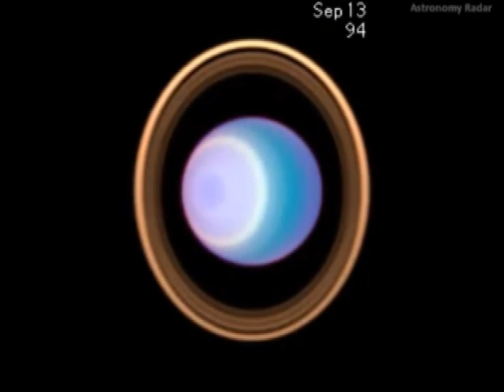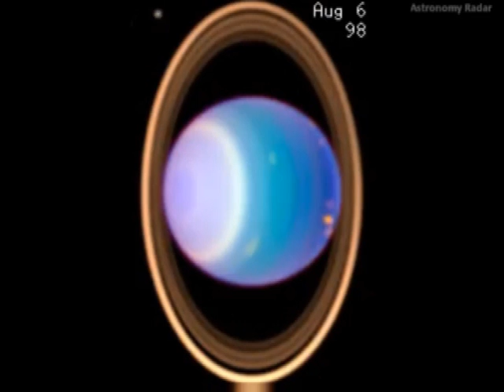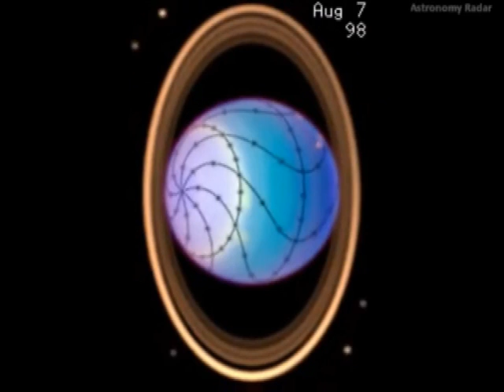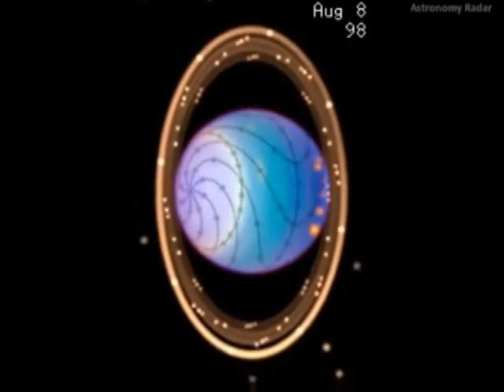HOLST: THE PLANETS - URANUS (With NASA Images)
THE MUSIC OF THE SPHERES SERIES